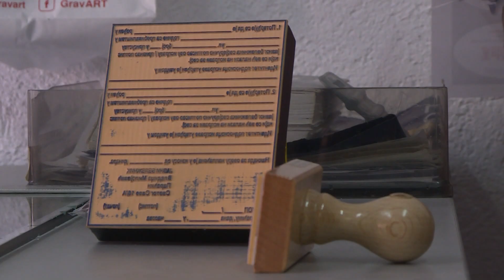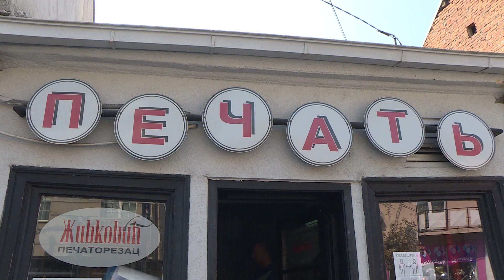Info - Najstariji jagodinski pečatorezac - (TV KCN 29.09.2020)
Čuvenu radionicu za izradu pečata u Jagodini osnovao je davne 1966.godine Dragan Živković, koji dobi nadimak Firmopisac, po zanatu kojim se bavio. Danas, 54 godine kasnije, radnju vodi njegov sin Saša, a pečati su postali zaštitni znak porodice Živković.
novinar: Tanja Mitrović
snimatelj: Saša Jović
montaža: Vesna Dobrosavljević Đukanović
proizvodnja: Kopernikus RTV Jagodina